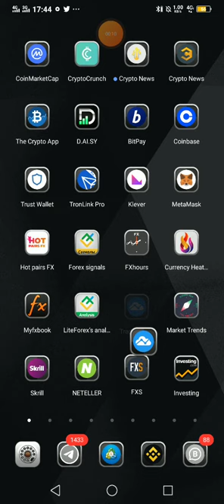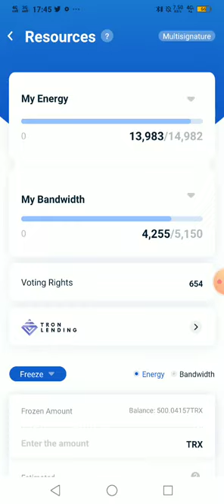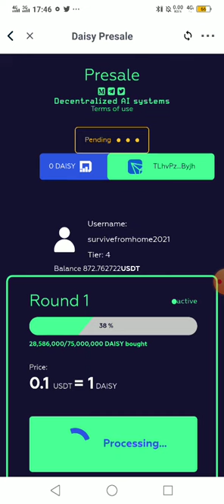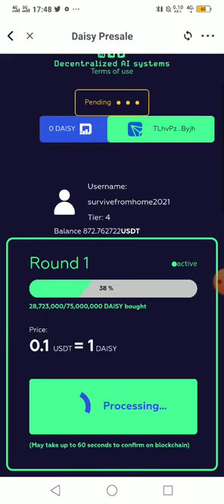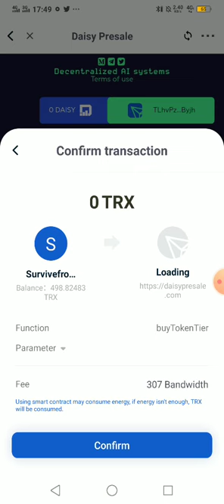DAISY tokens buy කරන්න ගිහින් වැරදුනාද?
Blockchain තාක්ෂණය ලොව ඉතාමත් වේගයෙන් දියුණුවෙමින් පවතින ක්ෂේත්‍රයක්..
ඒ ක්ෂේත්‍රයෙන් තමන්ගේ වත්කම් වැඩිකරගන්න ප්‍රයෝජනයක් ගතහැකි ව්‍යාපාරික අවස්ථා ඔබට හදුන්වාදීමට ගත් වෑයමක් තමයි මේ channel එක.